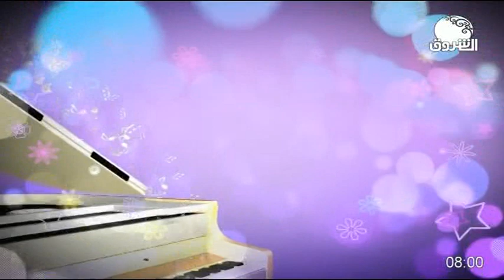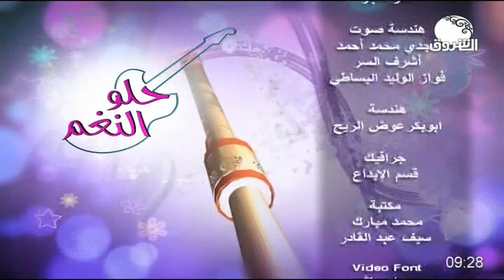أول أيام العيد | حلو النغم ـــ 24 مايو 2020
الشروق_ الفضائية
Ashorooq Tv
ـــــــــــــــــــــــــــــــــــــــــــــــــــــــــــــ